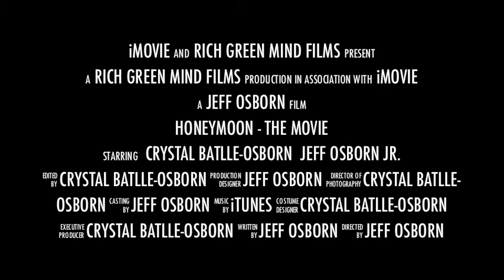Honeymoon - The Movie (Trailer)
The trailer for the home movie of our Honeymoon to St. Lucia. More videos to come soon!